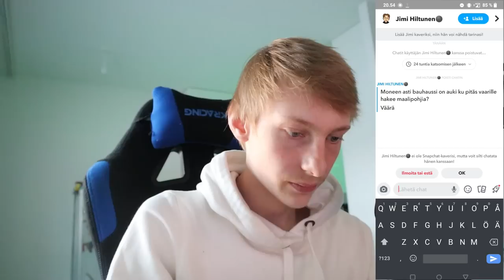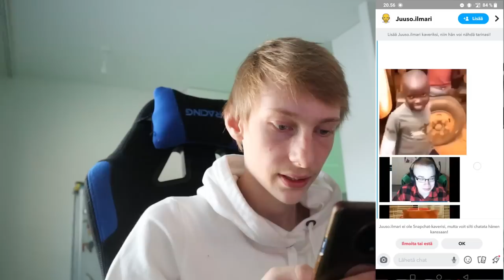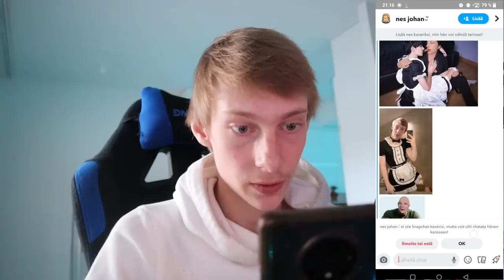Vihainen Jusu Katselee Meemejä